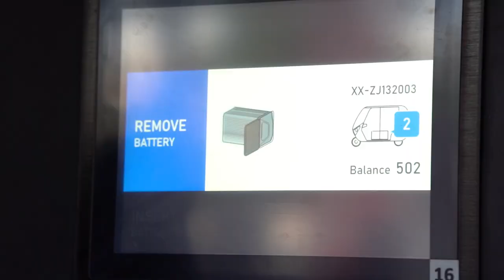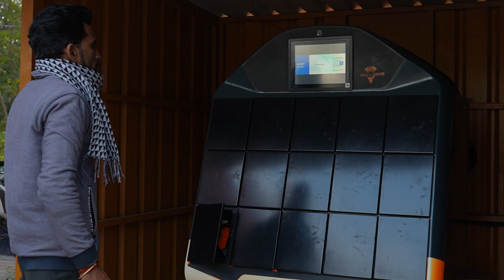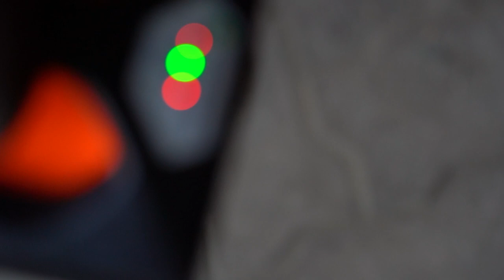Customer explains ease of Battery Swapping Technology in electric vehicles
Meet Kumendra Sharma from Chandigarh! In this video he explains the benefits of a swappable electric three-wheeler over a CNG/petrol powered vehicles. Negligible maintenance cost, low running cost and high profitability are the top reasons for Kumendra to shift from an ICE powered vehicle to an electric vehicle. SUN Mobility is working towards mass adoption of electric vehicles especially in two & three-wheeler segment.